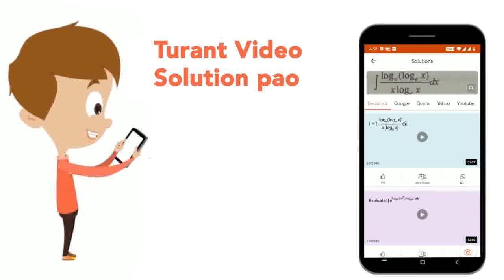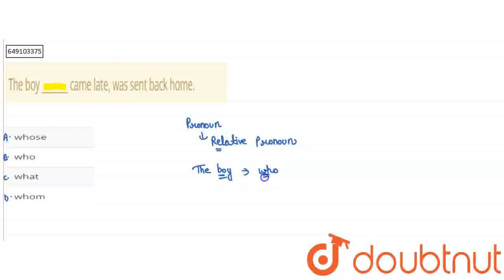The boy _______ came late, was sent back home. | CLASS 9 | NOUNS AND PRONOUNS | ENGLISH | SCIE...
The boy _______ came late, was sent back home.
Class: 9
Subject: ENGLISH
Chapter: NOUNS AND PRONOUNS
Board:IIT JEE

👉 Have Any Query? Ask Us.